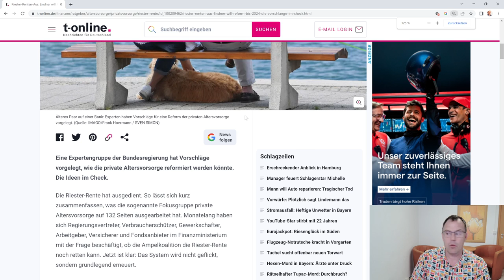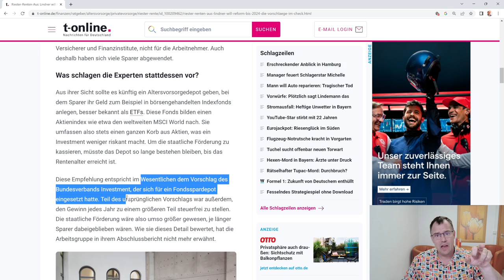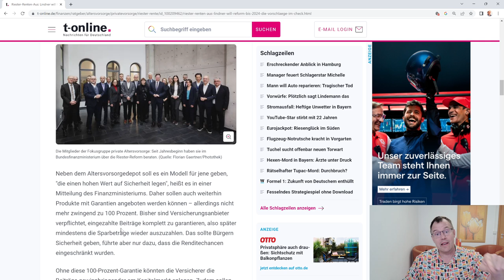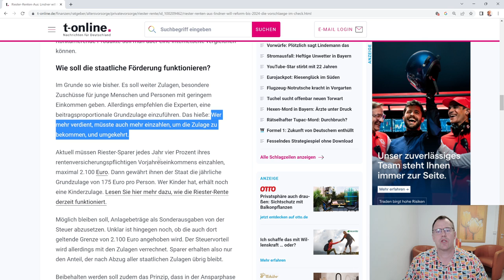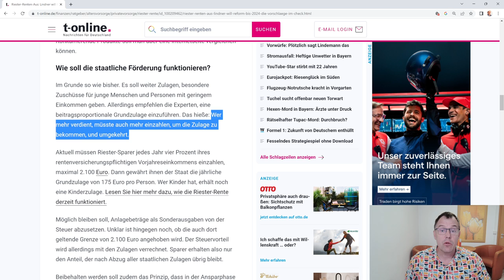Milliardenbetrug Riesterrente soll weitergehen: Bankenlobbyisten wollen an die Steuergelder ran!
Die Riesterrente ist Tod, keiner will sie mehr haben. Da schlägt die Nachricht wie eine Bombe ein, dass sich Lobbyistengruppen in der Beratergruppe rund um die private Altersversorgung mit Ihrem Vorschlag durchgesetzt haben, dass es eine neue Art der privaten steuerlich geförderten Altersversorgung geben soll. Was soll sich gegenüber der alten Riesterrente ändern, im Kern nichts. Die Banken und Versicherung können weitermachen wie bisher! Und erhalten sogar weiter die Zulagen gezahlt. Die Sektkorken knallen, in den Chefetagen der Banken und Versicherungen hält man sich wahrscheinlich die Hände vor dem Bauch, weil die Herren und Damen der Banken-und Versicherungswelt vor Lachen nicht mehr in den Schlaf kommen. Die Bankenkrise 2008/2009 scheint es nie gegeben zu haben.  Dazu kommt das Herr Lindner den Generalangriff auf die gesetzliche Rente wagt, nicht frontal aber still und heimlich, raus aus der Umlage, rein in die Kapitalfinanzierung. Das wirklich neue an den Vorschlägen der Riester-Task Force ist, dass die Banken und Versicherungen keine 100% Einlagesicherung mehr garantieren müssen. rentenbescheid24.de warnt vor dieser Entwicklung! Riesterrente und Betriebsrente ersatzlos streichen, gesetzliche Rente stärken!